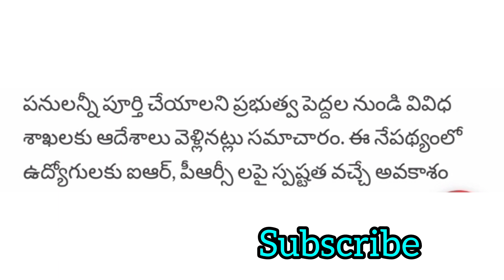ఉద్యోగులకు తీపి కబురు త్వరలో PRC మరియు IR